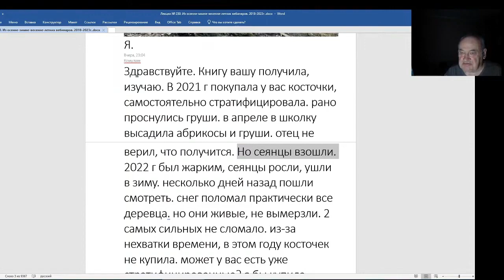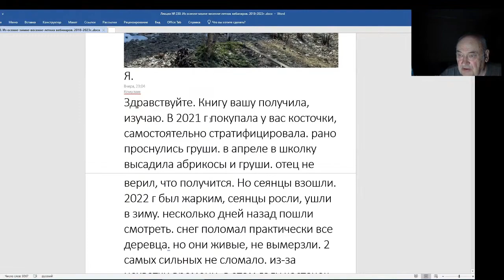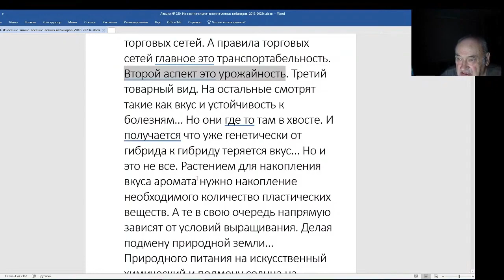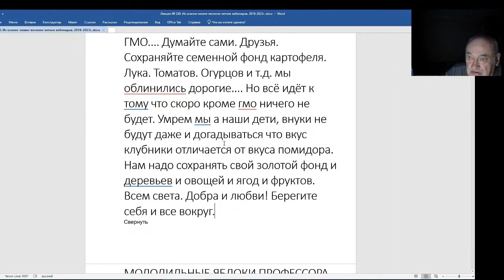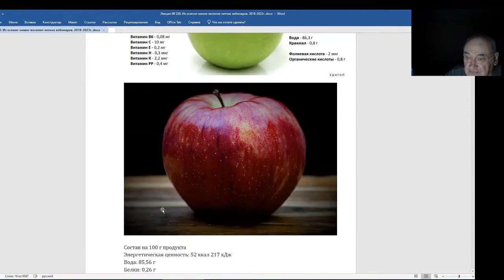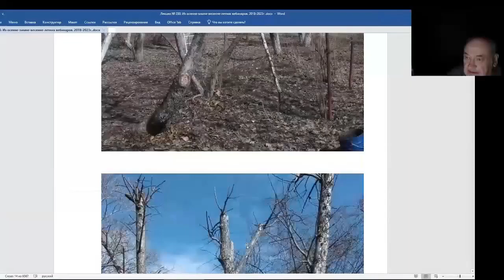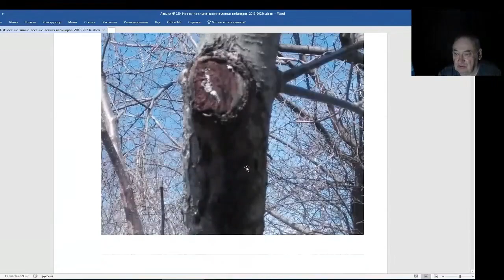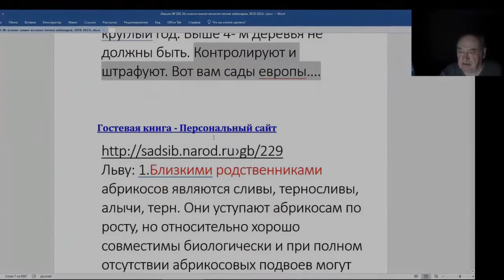Железов Валерий. Вебинар 230. ч. 4. Ответы на интересные письма.